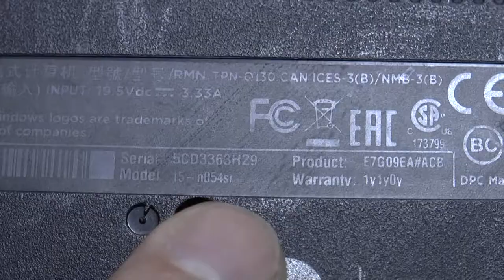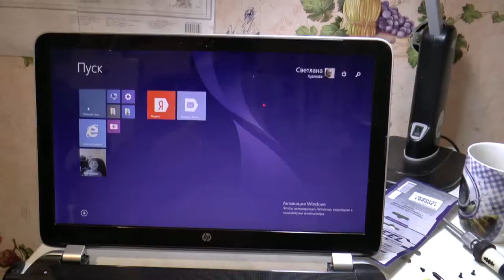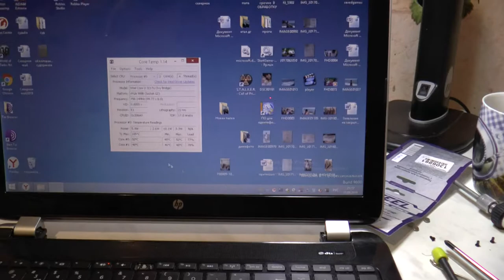ремонт ноута HP Pavilion 15-n054sr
При загрузке выходила ошибка о повреждении системы охлаждения. Произвел чистку ноута, замену термопасты и смазку кулера. Температуру в играх максимум 70 С, буду в дальнейшем экспериментировать с другими термопастами, и поменяю вентилятор в сборе.